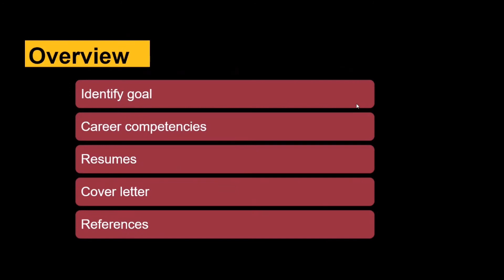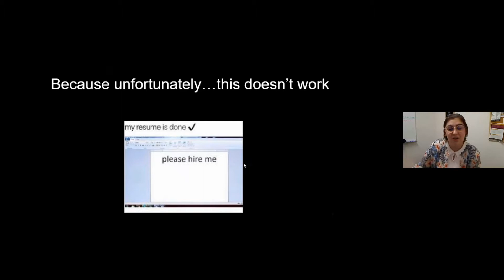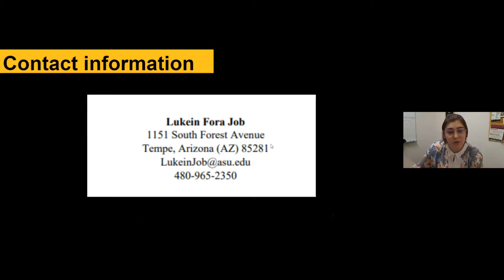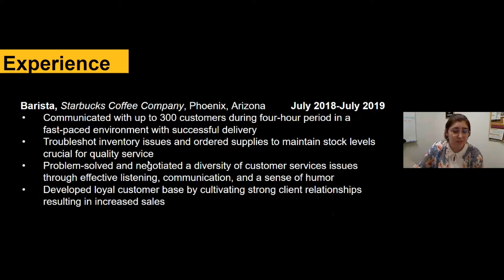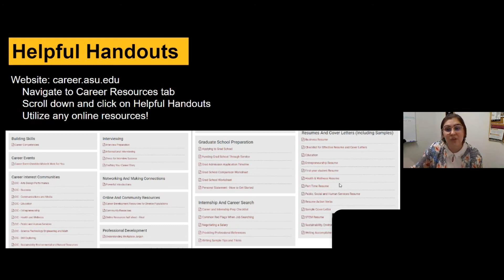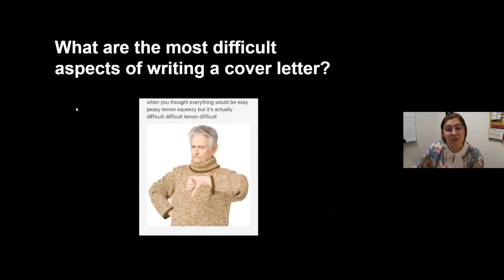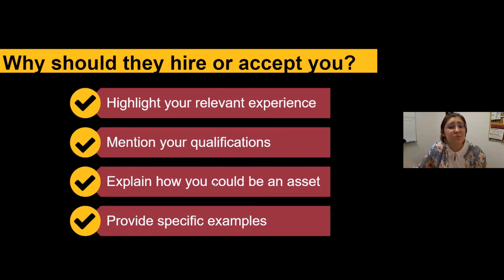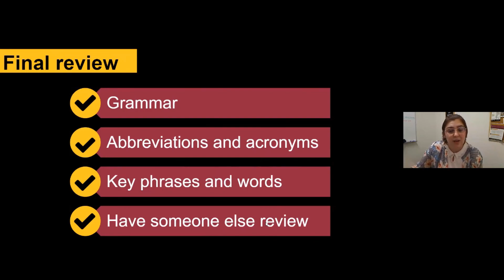Career Ready Tempe - Making a Resume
Creating a quality resume is the topic of this Career Ready Tempe workshop. Recorded March 21, 2021